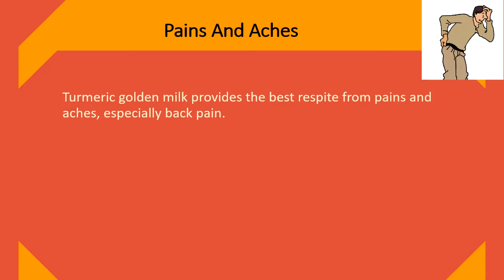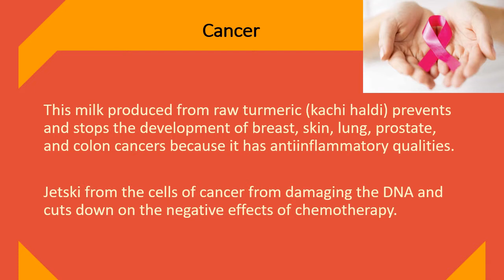Advantages Of Turmeric Milk | Get Rid Joints Pains And Aches with Amazing Turmeric Milk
Advantages Of Turmeric Milk.

Golden Milk For Joints.
Turmeric milk can be used for stopping joint disease and treat swelling because of rheumatoid arthritis symptoms.
It may also help for making the muscles and joints flexible by reduction of the pain.

Pains And Aches.
Turmeric golden milk provides the best respite from pains and aches, especially back pain.
This could also strengthen the spine and also the joints in your body.

Antioxidant.
Hot milk with turmeric powder is loaded with antioxidants that fight toxins.
It may cure many ailments.

Cancer.
This milk produced from raw turmeric (kachi haldi) prevents and stops the development of breast, skin, lung, prostate, and colon cancers because it has antiinflammatory qualities.
Jetski from the cells of cancer from damaging the DNA and cuts down on the negative effects of chemotherapy.

Digestion.
It's a effective antiseptic that promotes intestinal health insurance and treats stomach ulcers and colitis.
This can help in better digestion and prevents ulcers, diarrhea, and indigestion.